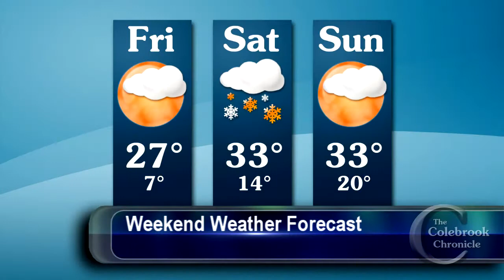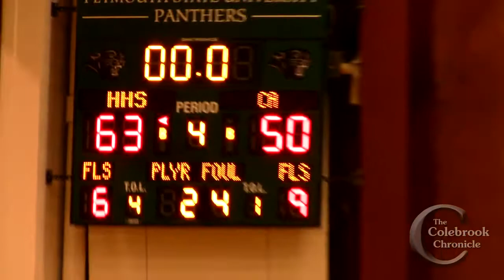Colebrook Chronicle - March 1 2019 Video News of the Week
This week:
- Record windspeeds in northern New Hampshire
- Colebrook Kiwanis Winter Carnival
- Aaron Pritchett performs at Bishop's University Pub
- Colebrook Mohawk Girls semifinals

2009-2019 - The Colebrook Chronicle